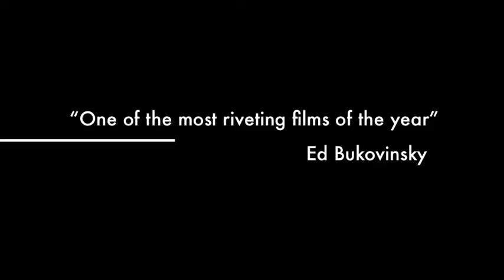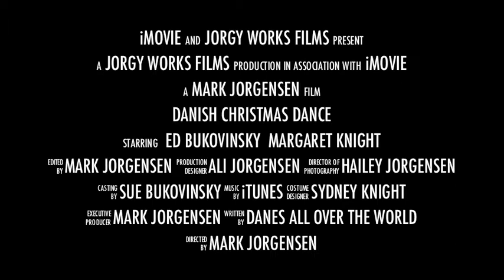A Danish Christmas Dance Trailer